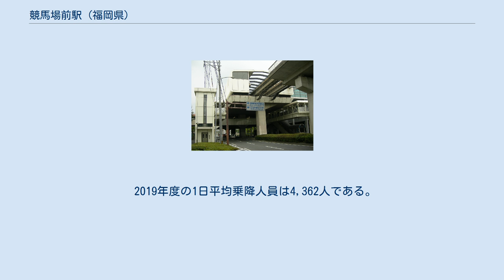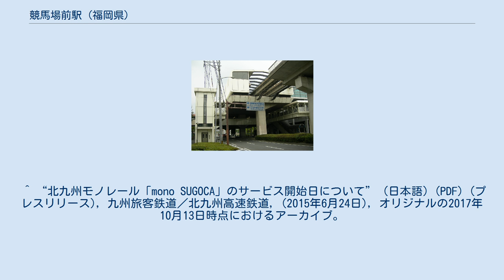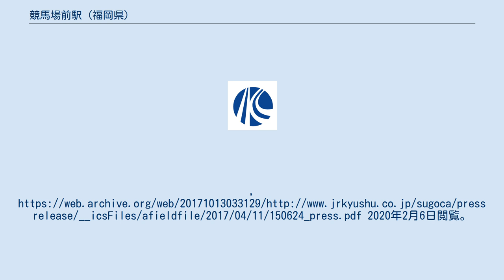競馬場前駅 (福岡県)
競馬場前駅（けいばじょうまええき）は、福岡県北九州市小倉南区北方四丁目にある、北九州高速鉄道（北九州モノレール）小倉線の駅である。
 現在、列車の到着時のアナウンスでは、合わせて北九州市立大学前と案内されており、駅名標にもカッコ書きで記載がある。
 相対式2面2線のホームをもつ高架駅である。
増築により、上り（小倉方面）ホームの方が広くなっている。
 小倉競馬場スタンドとは直通通路で直結している。
反対側は小倉競馬場の第3駐車場（立体駐車場）と直結しており、駐車場利用者が駅構内を横断する。
 2019年度の1日平均乗降人員は4,362人である。
各年度の1日平均乗車人員は下表のとおり。
 駅真下にあるバス停の名称は、競馬場前北九州市立大学前。
 西鉄高速バス 西鉄バス北九州 ^ a b 曽根悟（監修）『週刊 歴史でめぐる鉄道全路線 公営鉄道・私鉄』30号 モノレール・新交通システム・鋼索鉄道、朝日新聞出版分冊百科編集部（編集）、朝日新聞出版〈週刊朝日百科〉、2011年10月16日、10頁。
 ^ 西鉄メディア ^ とうけい北九州 （運輸・通信） 北九州都市モノレール小倉線乗客人員